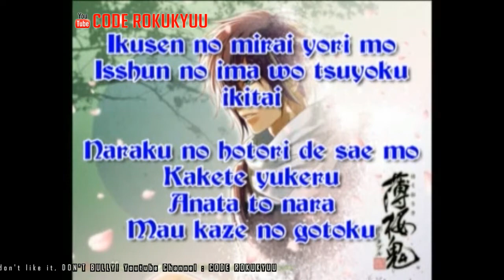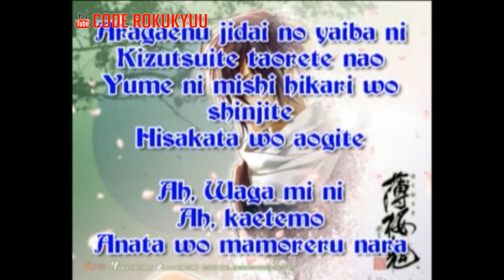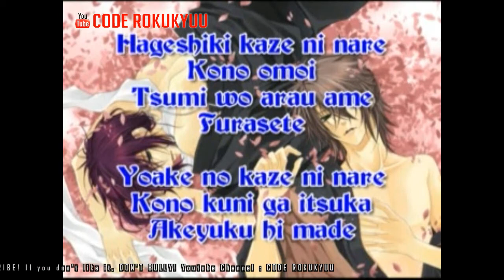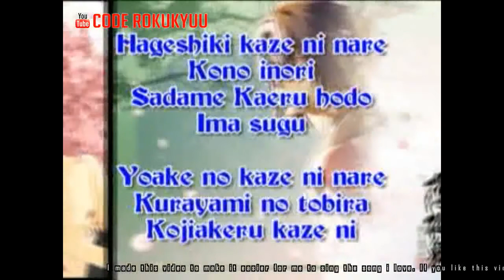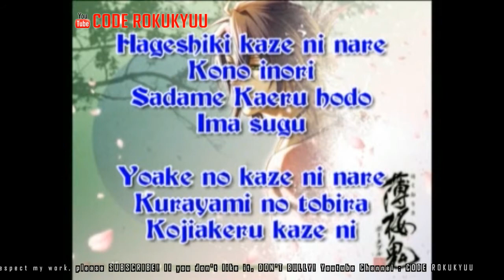Hakuouki Ost - Mai Kaze - Karaoke Instrumental with Lyric Romaji